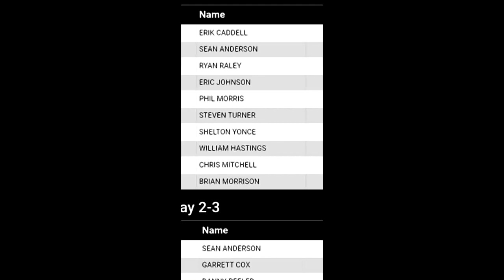Big Bass Tour Day 1 & 2 Lake Murray Sc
Loaded up the boat and headed out on another adventure on Lake Murray SC! This Week its the Big Bass Tour where you can win a 2020 nitro! fully loaded?

Social Media